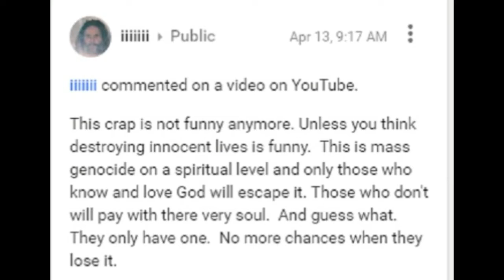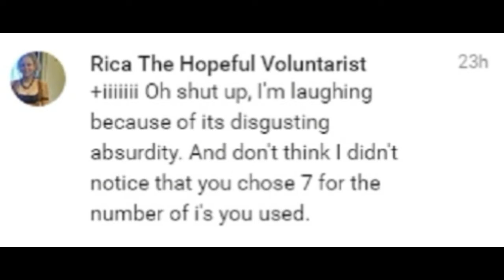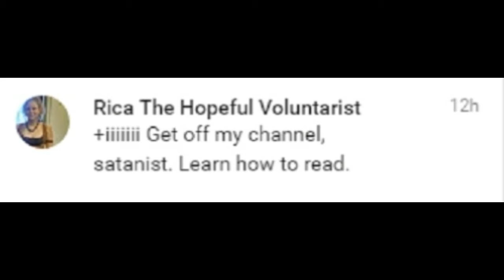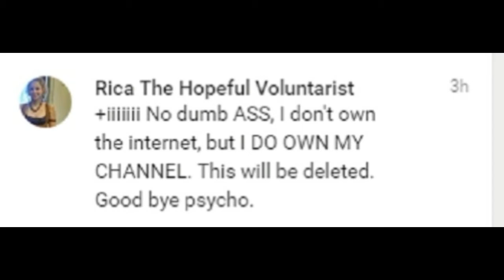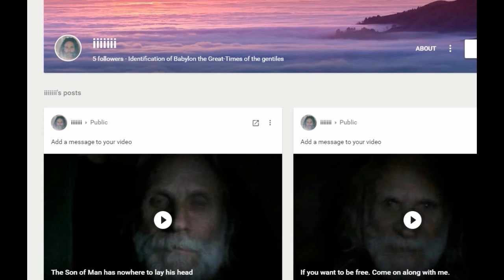How Good Christians Treat Their Fellow Human Beings